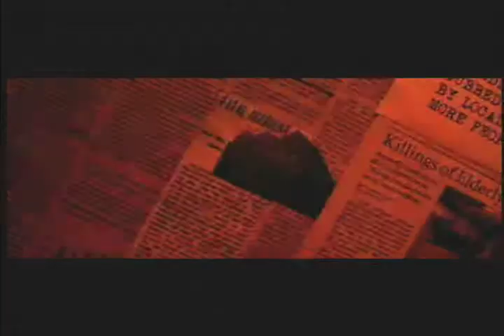Mangler Reborn Trailer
Trailer Edited by Jeff Alley